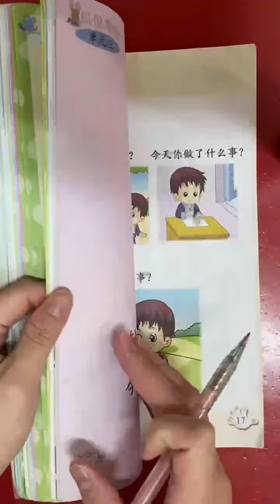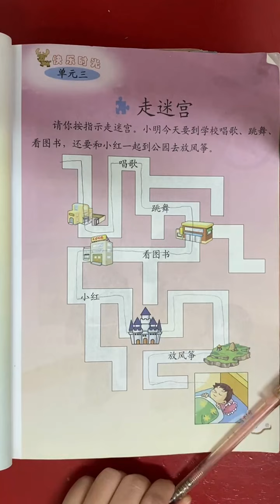TKB QDWW Bab 8 hal 19 latihan Tgl 25 Maret 2021